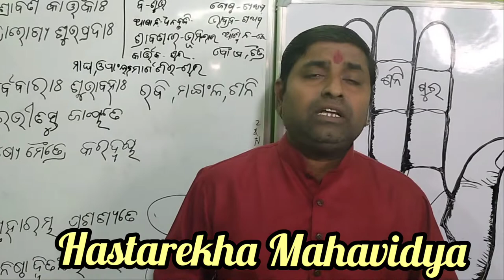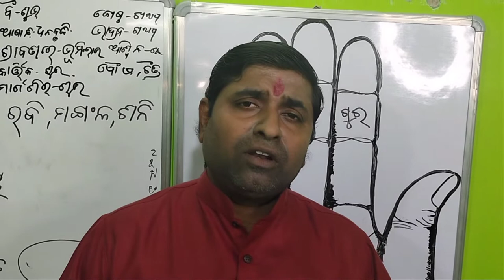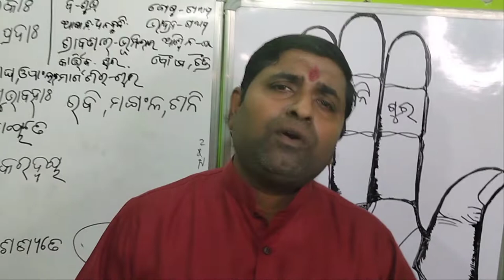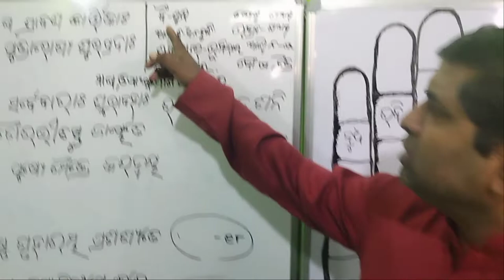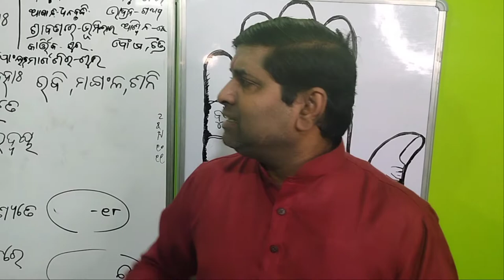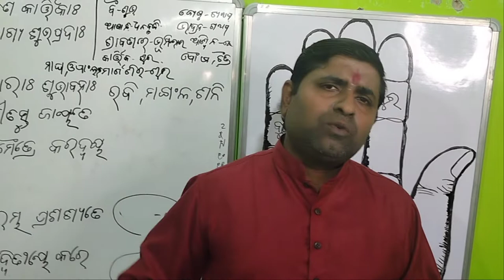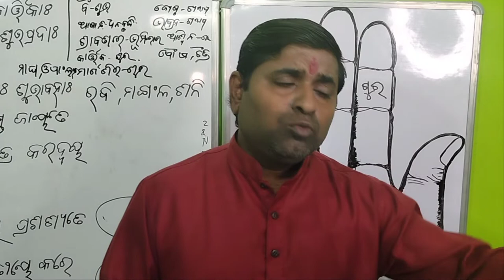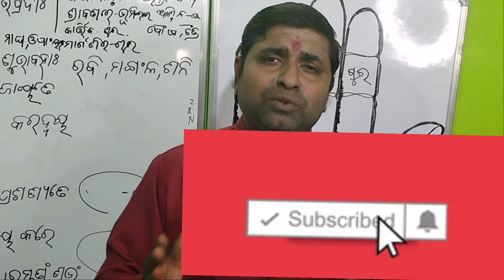ghara kariba nisidha stana, bastu odia,odia palmistry,gruharambha muhurta gruharambha lagna,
video about gruharambha subha samaya,ghara kariba nisidha stana, vastu teapes,odia guru gyana,janiba katha, palmistry odia,samudrik gyana odia,